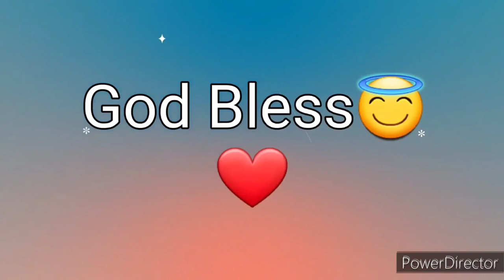Ang Salita ng Dios "BIBLIA" (13) Aklat sa Lumang Tipan 1 CRONICA Chapter 22 Tagalog Audio